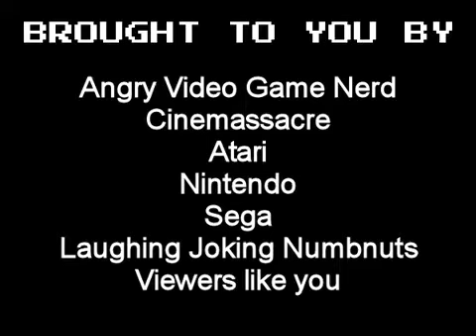AVGN Halloween Song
The Halloween version of the Angry Video Game Nerd's theme song